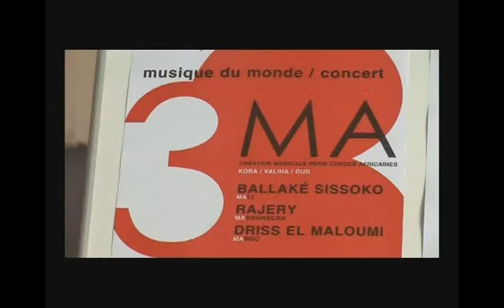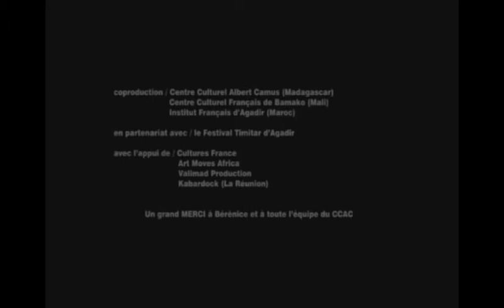September 2008 - Vorstellung: Projet 3MA, Mali, Marokko, Madagaskar blick.masala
Über alle TV-Sendungen informiert unser Newsletter. In der Projektwerkstatt Umwelt & Entwicklung gibt es verschiedene Möglichkeiten mitzuarbeiten und eigene Erfahrungen zu sammeln, z.B. durch ein Praktikum oder ein Freiwilliges Ökologisches Jahr (FÖJ). Wir suchen nach Praktikanten/innen, die Interesse an unseren Aktivitäten haben, die die Bereitschaft mitbringen, bei allen anstehenden Aufgaben mit anzupacken, Spaß am selbstständigen Arbeiten und an Teamarbeit haben PC-Kenntnisse, journalistisches Interesse, interkulturelle Neugierde und zeitliche Flexibilität sollten vorhanden sein. Die Praktikumzeit ist mindestens 2 Monate, länger ist möglich. Das FÖJ dauert 12 Monate, jeweils ab dem 1.9. eines Jahres. Auch die Erstellung von Studien- und Studienabschluss-Arbeiten im Rahmen des Praktikums ist möglich. Ein Gehalt kann für die Praktika leider nicht gezahlt werden. Anfragen und Bewerbungen bitte schriftlich oder per Mail an folgenden Ansprechpartner: Projektwerkstatt Umwelt & Entwicklung e.V., z.Hd. Georg May, Hausmannstr.